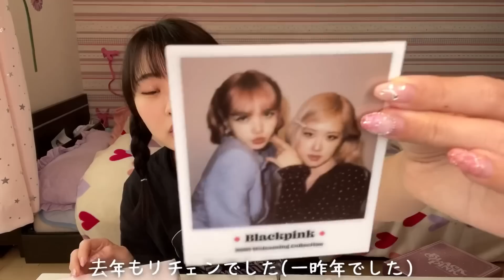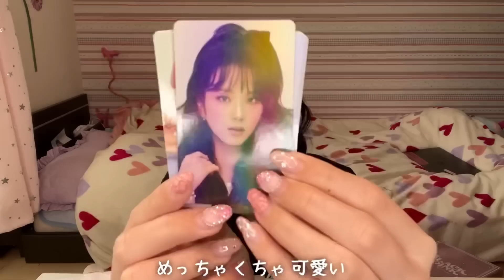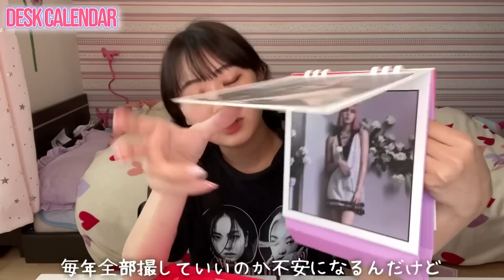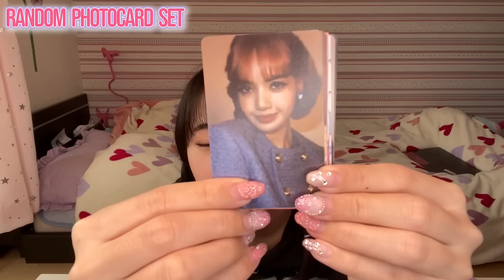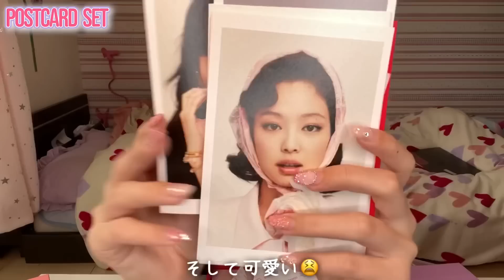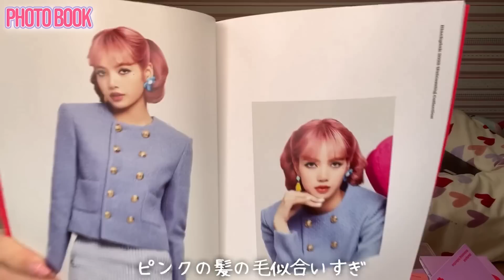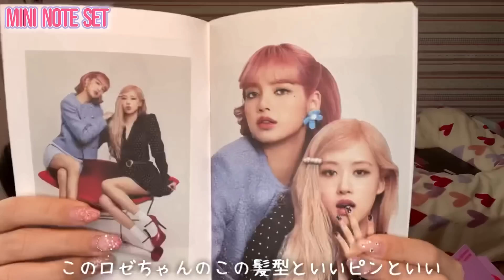【BLACKPINK】WELCOMING COLLECTION開封したらビジュが神すぎてさすがに泣いた🥹🫶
3月30日2:45にアップロードしたよ❣️
なんて時間にアップロードしているの❓❓
って感じだけどまぁそんな時があってもいいよねえ。動画更新遅くなってしまって本当にごめんなさい🙇🏻‍♀️編集は前もってやりましょう！